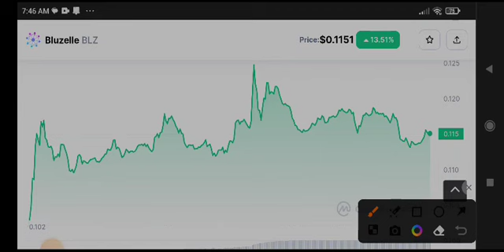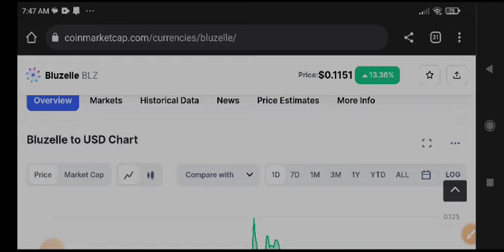Bluzelle Today News! BLZ coin Price Prediction